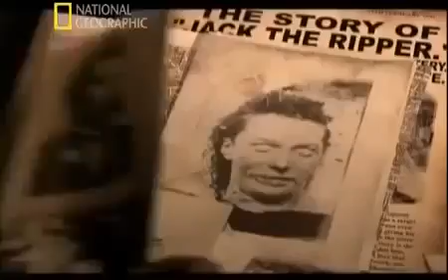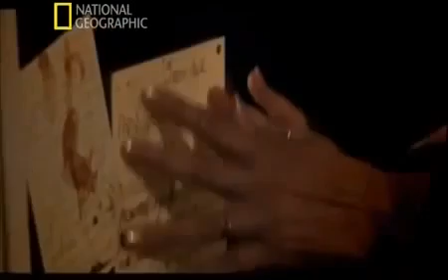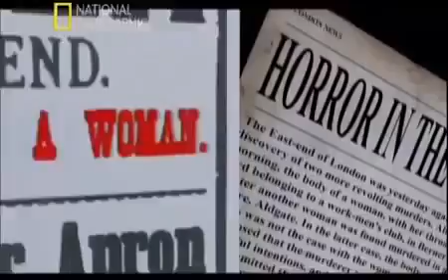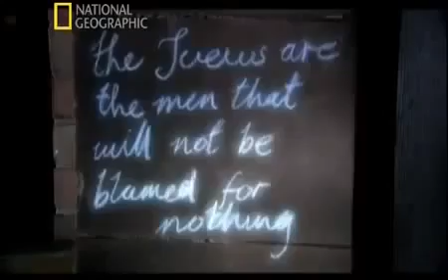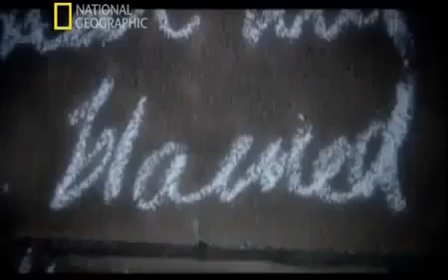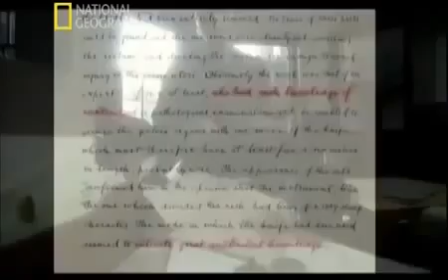Karın Deşen Jack Gizemli Dosyalar National Geographic Türkçe